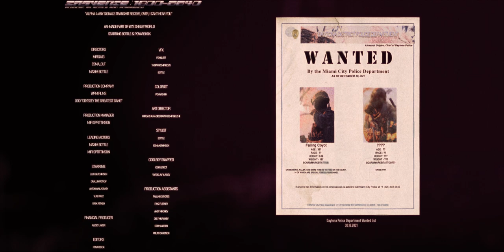ZABVENIE (feat.B077LE)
WE MADE IT FOR LIFE AND EDUCATION  FOR EACH FROM MEMORY/ CIVIL TECHNOLOGIES IN ABSOLUTE.
Lots of thanks to:
-nexu1m
-zlux                                                                       -angy
-faxz                                                                      -polito
-waila                                                                    -odry
-drallin                                                                  -
-madokka                                                            -bottle
FOR SCENES                                                       FOR KEEPING ME IN A GOOD MOOD AND OPINIONS
-Anoxxy for motion track animations for scenes.
0:00 - 0:39  BO77LE
0:39 - 2:04  p0vareh0k